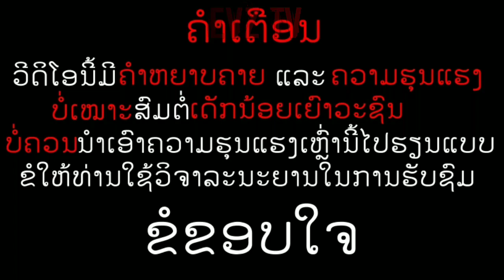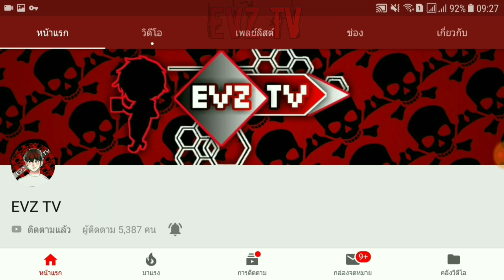บ่อมีอีหยังมาพังพังทลาย ความรักของสองเราได้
+ສິ່ງທີ່ຂ້ອຍໃຊ້
-SCR PRO
-KINEMASTER
+ໂທລະສັບລຸ້ນ Samsung galaxy A9 Pro